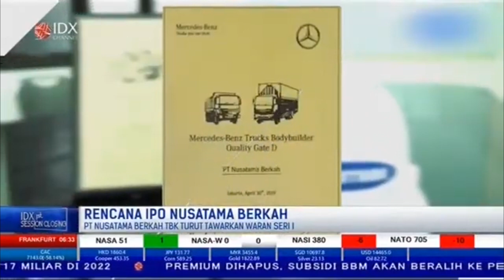Menilik Rencana IPO Nusatama Berkah (NTBK) | 1ST SESSION (20/1/22)